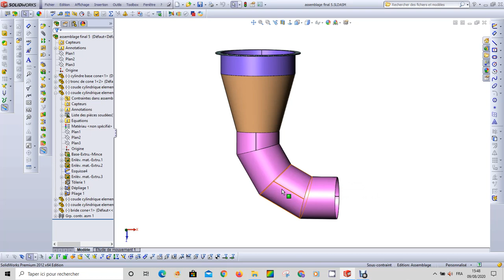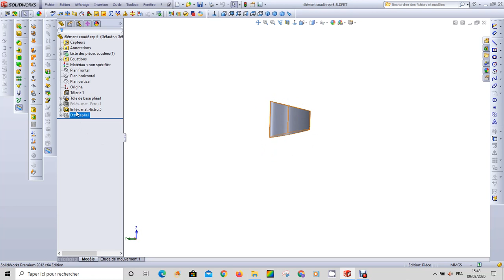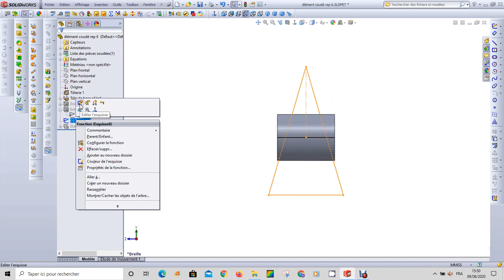6 élément coudé rep 6